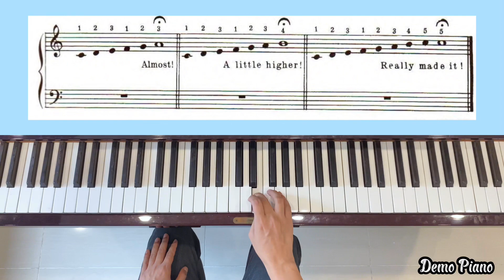11. Standing On Head - Group 1 | Preparatory Book - A Dozen A Day